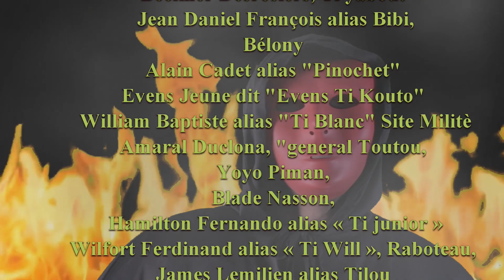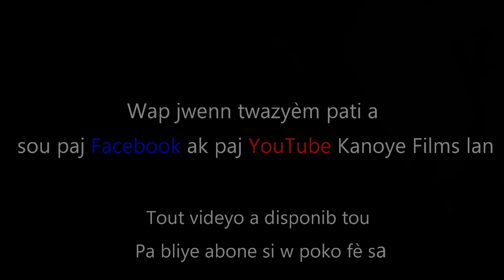Miray Bwa Kale Dezyèm pati